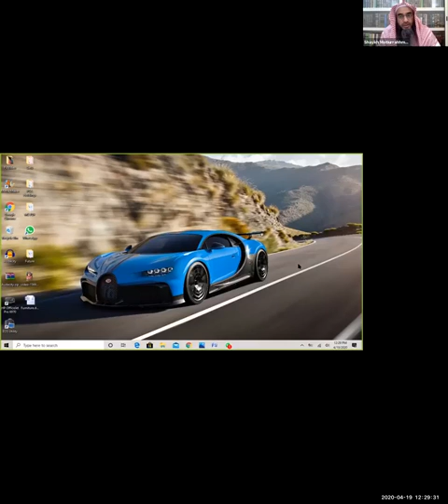ধারাবাহিক রামাযান ও সিয়াম (১) মাহে রমযানের ফজীলত, শায়েখ মতিউর রহমান মাদানী